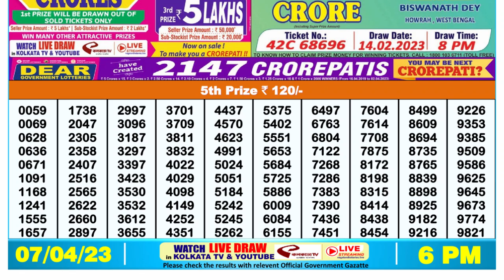🔴Dear Lottery Sambad Live 6pm today 07.04.23 Nagaland State Lottery Result